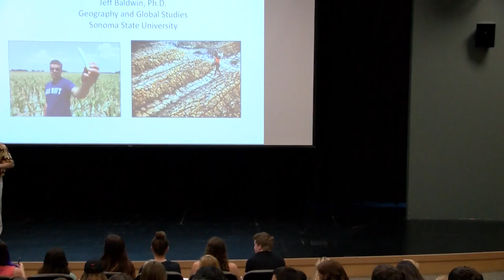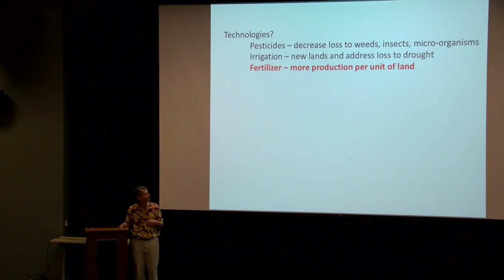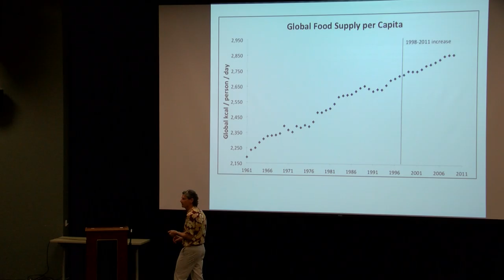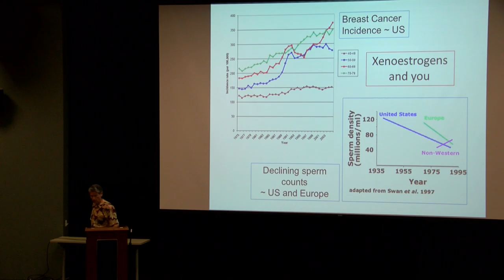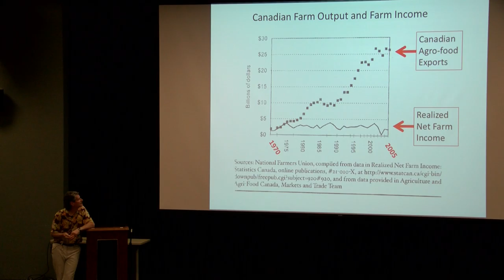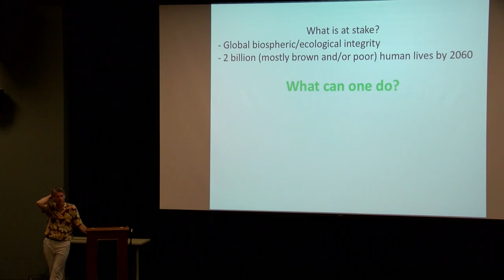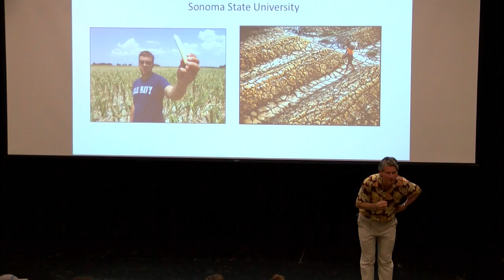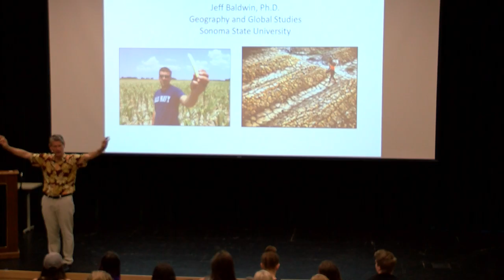Identity and Global Challenges - April 6, 2016 - Jeff Baldwin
Jeff Baldwin